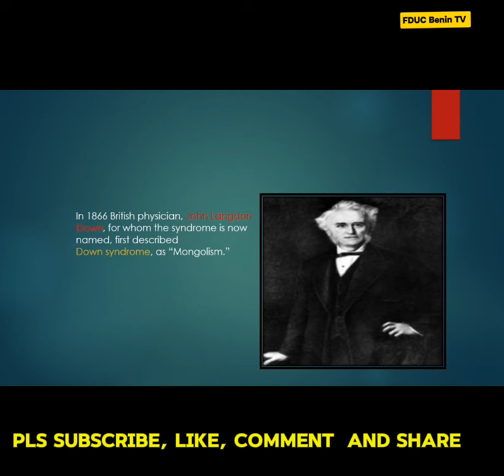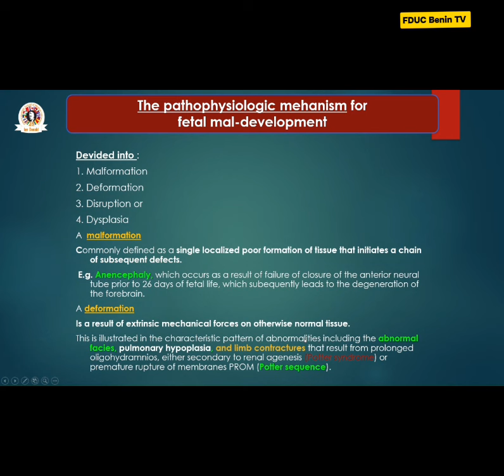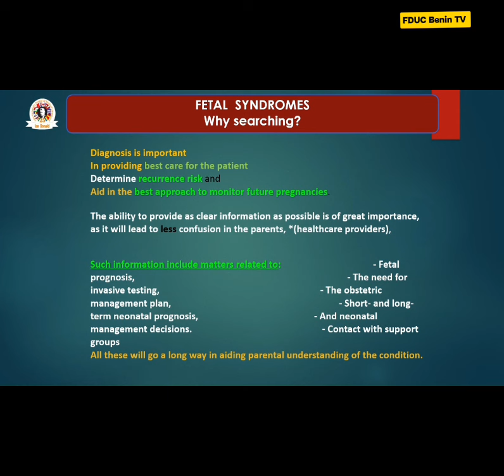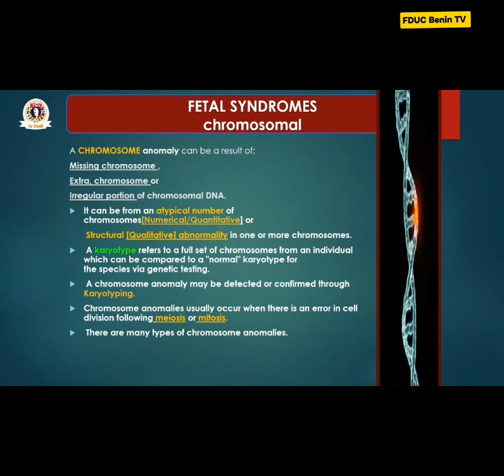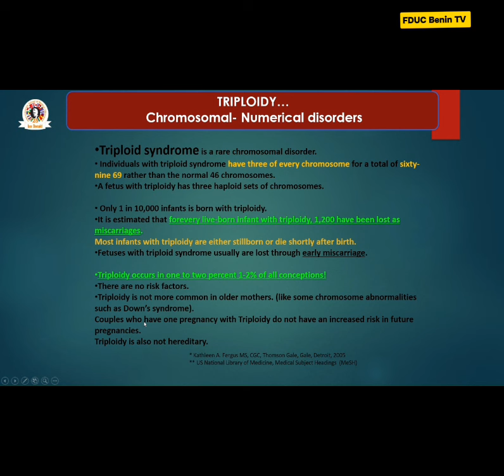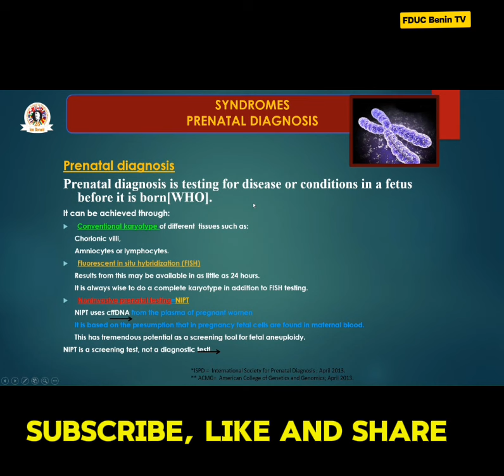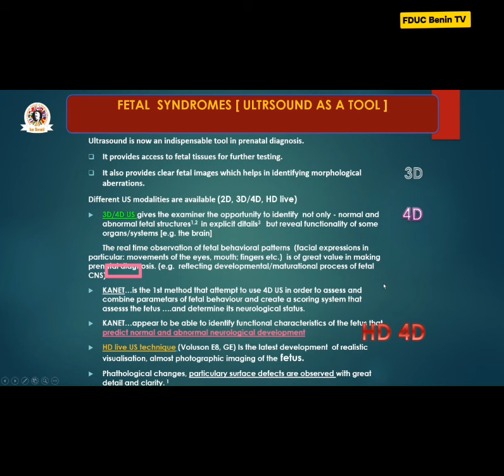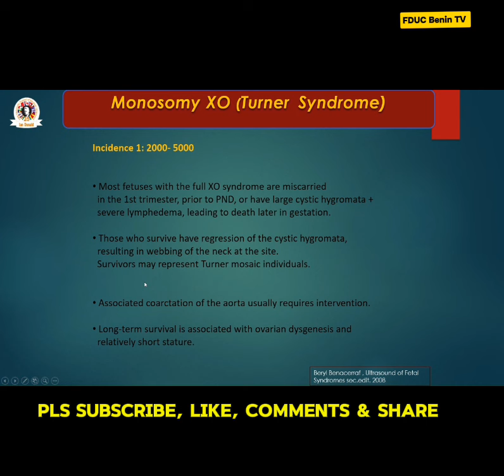FETAL SYNDROMES/ANEUPLOIDY BY PROF. ALIYU LABARAN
when viewing or examining fetal development, it refers to the genetic disorders that occur during fetal development. Aneuploidy is a condition where a fetus has an abnormal number of chromosomes, leading to various health issues. Here are brief explanations and examples:

1. Down Syndrome (Trisomy 21): Extra copy of chromosome 21, causing intellectual disability, delayed speech, and physical characteristics like a flat face and short neck.

2. Edwards Syndrome (Trisomy 18): Extra copy of chromosome 18, leading to severe intellectual disability, heart defects, and life-threatening medical issues.

3. Patau Syndrome (Trisomy 13): Extra copy of chromosome 13, causing severe intellectual disability, heart defects, and physical abnormalities like a cleft palate.

4. Turner Syndrome (Monosomy X): Missing or partially deleted X chromosome in females, leading to short stature, heart defects, and reproductive issues.

5. Klinefelter Syndrome (XYY): Extra Y chromosome in males, causing tall stature, infertility, and learning difficulties.

These syndromes can be detected during pregnancy through screening tests like non-invasive prenatal testing (NIPT) or diagnostic tests like amniocentesis. Early diagnosis allows for better management and support for affected families.